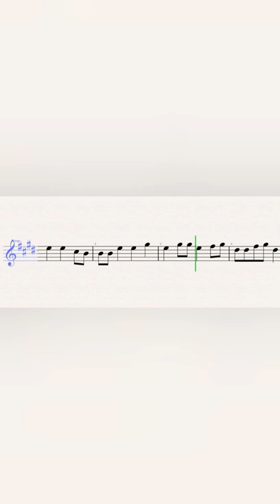GAYLE - abcdefu – Violin Sheet Music